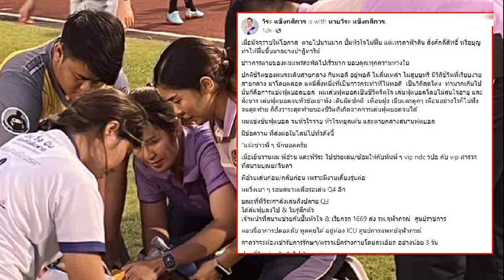ไม่ยอมเลิก แจ๊ส โดนอุ้มลงจากเวที ขอร้องอีกเพลงเดียวก็ไม่ได้ การ์ดร้านนี้โหด คลิป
ไม่ยอมเลิก แจ๊ส โดนการ์ดอุ้มจากเวที ขอร้องอีกเพลงเดียวก็ไม่ได้ การ์ดร้านนี้โหด นักร้องดังโพสต์คลิปขอแถมให้คนดูก็ไม่ยอม

เป็นอีกนักแสดงตลกและนักร้องที่ทุ่มสุดตัวทุกงาน สำหรับ แจ๊ส สปุ๊กนิค ปาปิยอง กุ๊กกุ๊ก หรือแจ๊ส ชวนชื่น ที่หากได้ขึ้นทุกเวที ถือว่าจัดเต็มเอาใจแฟนเพลงแบบสุดๆ ทุกครั้ง
ล่าสุด แจ๊ส โพสต์คลิปลงในไอจีขณะร้องเพลงอยู่ร้านแห่งหนึ่ง โดยขณะนั้นเวลาล่วงเลยมาถึงช่วงที่ร้านต้องปิดแล้ว แต่แจ๊สที่อยู่บนเวทีขอร้องอีกเพลงเป็นเพลงสุกท้ายของวัน เพื่อให้แขกและแฟนเพลงที่มารอรับฟัง

แต่ด้วยเวลาอาจล่วงเลยมาถึงช่วงที่ร้านต้องปิดบริการแล้ว ทำให้การ์ดของร้านขึ้นไปบนเวทีและอุ้มนักร้องดังลงจากบนเวที ท่ามกลางความมึนงงของแฟนเพลงภายในร้าน โดยทีมการ์ดอุ้มแจ๊สลงจากเวทีและลัดเลาะออกจากร้านไปส่งถึงรถตู้ของแจ๊ส

โดยตลอดทางที่แจ๊สโดนการ์ดอุ้มลงจากเวที นักร้องยังยืนยันว่า “จะร้องเพลงต่อ ผมขอร้องอีกเพลงเดียว ผมขอแถมให้คนดูและแขกหน่อย” แต่สุดท้ายการ์ดก็ไม่ยินยอม ก่อนแจ๊สจะบอกปิดท้ายด้วยว่า “การ์ดร้านนี้โหด
ซึ่งในคลิปยังโพสต์แคปชั่นด้วยว่า “กูไม่เลิก มันเลยเวลาลงแล้ว แต่ผมขออีกเพลงเดียวเองพี่ กติกา ร้านเขาโหดจริง ขอบคุณสำหรับคืนนี้ครับ จากใจ แจ๊สสปุ๊กนิคปาปิยองกุ๊กกุ๊ก”

สำหรับคลิปดังกล่าวเป็นคลิปที่แจ๊สและทีมการ์ดของร้านอำกันเล่นๆ ท่ามกลางแฟนเพลงและเพื่อนในวงการที่เข้ามาคอมเมนต์แซวแจ๊สกันอย่างสนุกสนาน
ดูโพสต์นี้บน Instagram